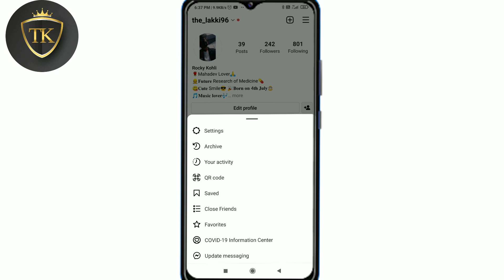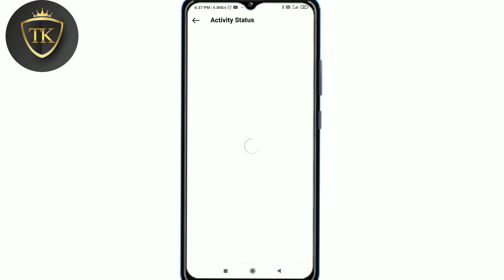how to hide Active Now On Instagram | Instagram Par Active Status Hide Kaise Kare 2022